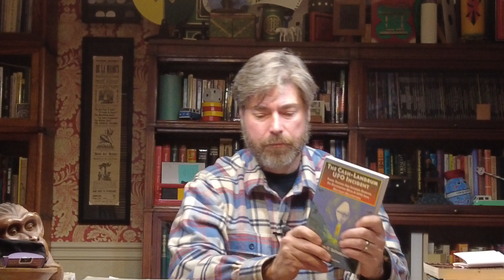The Cash-Landrum UFO Incident By John F. Schuessler